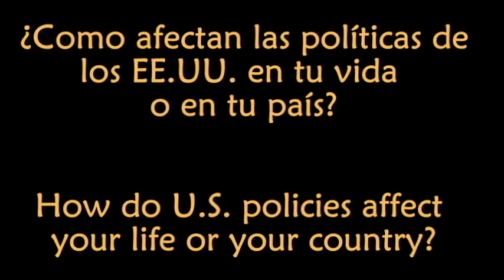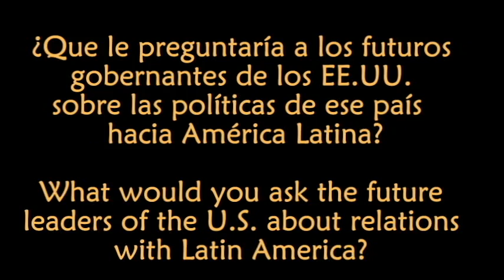Ana Ella Gómez desde El Salvador (2008)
Ana Ella Gómez trabaja en el área de investigación e incidencia del Centro para la defensa del Consumidor en el Salvador. El Centro es una organización de la sociedad civil cuyo objetivo es aportar en la construcción de un amplio movimiento de consumidores/as que tenga la capacidad de incidir en las políticas publicas, con énfasis en los servicios públicos a favor de los intereses y necesidades de la ciudadanía, sobretodo de la más vulnerable y afectada por el actual modelo económico. Ana también apoya en el impulso y coordinación de campañas e iniciativas para la incidencia política respecto a estos temas. Las palabras de Ana en esta entrevista, hacen énfasis sobre todo en política intervencionista de los EE.UU. a América Latina.

Ana Ella Gómez works in the area of research and advocacy at the Center for Consumer Defense in El Salvador.  The Center is a civil society organization whose objective is to contribute to the construction of a widespread consumer movement with the capacity to influence public policy, with emphasis on public services in favor of citizen interests and needs, especially for those who are most vulnerable and affected by the current economic model.  Ana also supports the promotion and coordination of campaigns and initiatives for political advocacy on these subjects.  Anas words in this interview place special emphasis on the United States interventionist policy in Latin America.